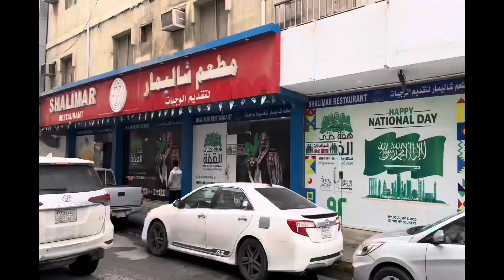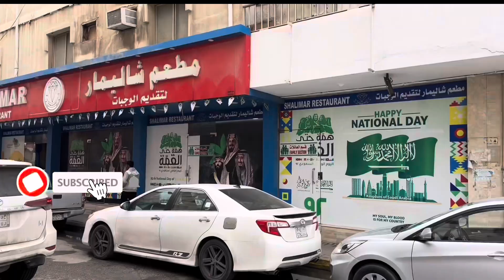Friday visit on Shalimar restaurant Al Khobar suadiarabia Al Khobar